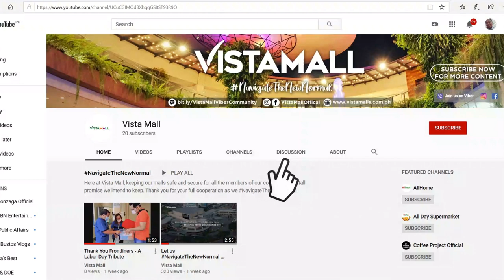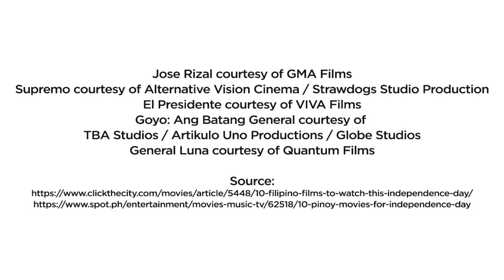Vista Mall Top 5: Bayani Movies for Independence Day Weekend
Spooky season is here at last! And you already know what that means. It’s the perfect time for a Halloween movie marathon! We’re giving you our TOP 5 RECOMMENDED HORROR FILMS to put you into the Halloween spirit! So, make sure to grab your popcorn and favorite pumpkin spice drink!